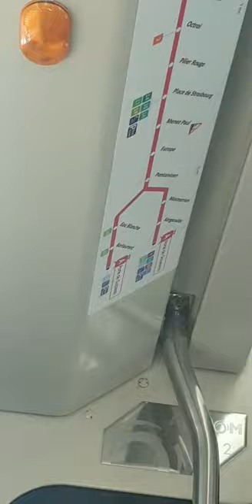ANNONCE TRAMWAY DE BREST